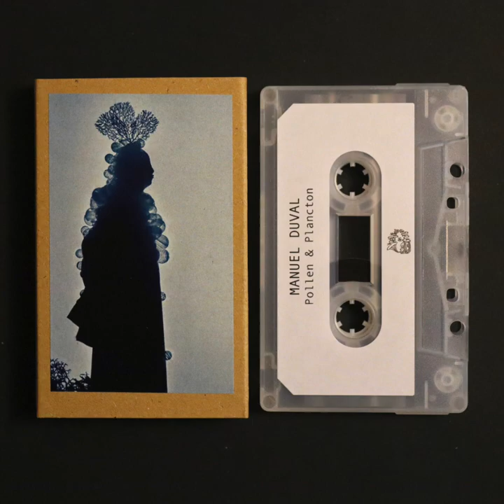Manuel Duval - Pollen & Plancton - Rencontre Terrestre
Cette musique est la bande originale du spectacle tout public POLLEN & PLANCTON, créé en 2020 par la compagnie Andrea Cavale, sous l'impulsion de Anne Careil. Anne est déjà très présente sur le label en temps que membre de Rien Virgule et au travers de ses visuels pour bien des pochettes. Elle signe ici la mise en scène et les costumes.